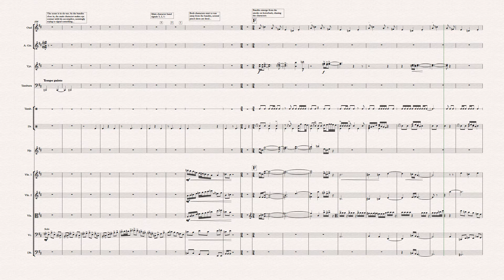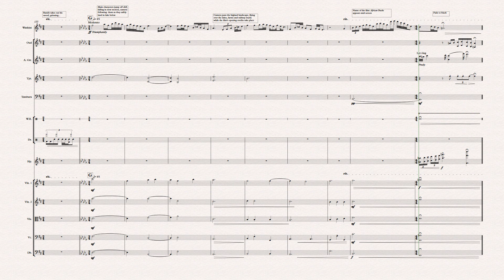African tracks Original Composition READ DESCRIPTION (Digital Recording)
Composition Brief:
‘Compose music for the opening titles for a modern Western film.
Your music should depict at least three contrasting scenes or characters from the film’

In response to the brief, I have composed a piece which brings to life the opening of a contemporary modern Western film set in the Abyssinian Empire (Ethiopia) in the late 19th Century during the building of the French railway. The film explores the adventures of a British photographer and his Ethiopian friend as they are captured and escape from the separatist Islamic City state of Harar. Although the setting of this is East Africa rather than south-western America, the music and movie itself contain many typically ‘Western’ themes such as the frontier railway, horseback bandits and a pistol standoff.

I have blended the sounds of Western, Arabic and Traditional Ethiopian music to create a through-composed piece in order to give a flavour of the exciting setting the characters explore. The piece is instrumentally diverse, with the use of the Washint (Ethiopian flute) and Oud (Arabic lute) in much of its melody, and an impending Sarangi (Indian) drone and the African wasembe rattle alongside the more Western sounds of a string orchestra and bright trumpet, intended to encapsulate the colliding worlds of an aspiring Victorian Europe and the ancient African-Islamic culture of Eastern Ethiopia. The music references the sounds of the railway, rhythmically synchronising the chugging of a train with the music at certain points in order to connect the music in a unique way with what is taking place on-screen.

Having lived in Ethiopia for the last few years, I’ve decided to demonstrate in this piece some of my favourite parts of the rich and varied traditional music of East Africa.

Tonally, much of Ethiopia’s music is pentatonic, which is reflected in the opening washint melody, which uses the tizita major scale, or the tizita minor phrases which are played in the oud at bar 32. However, a use of more middle-eastern sounding tonality is common of the region in which the film is set, accounting of the use of more harmonic-minor related melodies and modes. Another tonality in this piece very unique to Ethiopia is the use of the anche-hoye scale, which is first heard is the oud at bar 77, and goes on to form the tonal basis for the bar 88 standoff scene. Other common tonalities in this piece are the mixolydian mode and the whole-tone/augmented sound.

Although my composition has focussed on creating contrasting moods and effects, I’ve attempted to maintain a sensible level of coherence across the scenes, reflected by the widespread continued use of these tonalities and the inflection of thematic material. A main thematic idea in this piece is the melody which is first played by the washint at bar 25, as it is subsequently echoed by the strings in the following bars, and then later appearing far more dramatically during the standoff scene at bar 117. I wanted these opening title scenes to really have a sense of coherence, and by adding an introduction and reprise/coda style structure with the use of the shorter washint sections I’ve intended to frame the piece, setting it apart from the wider context of the ‘film’. In terms of stylistic inspiration, I attempted to replicate in many of my melodies and rhythmic parts the style of traditional Ethiopian country music, taking inspiration from the likes of Kiros Alemayeh and Getamesay Abebe. The more driving rhythms as heard in the standoff however seek to reflect the more shamanic drum-oriented music of southern Ethiopia/northern Kenya. Much of the music in this piece took inspiration from the Arab-like music of Turkey and Egypt, as heard in the tambourine rhythms and Ottoman/Turkish-style oud playing in the marketplace scene, or the more sustained oud melody at bar 31, which is more evocative of the ancient nomadic music of the Arabian Peninsula. Other, less apparent, inspirations contributing to the music of this piece include dramatic Bollywood strings and a modern rock-style use of drum kit fills (eg bar 129).

Three distinct scenes make up the opening of this film, with an additional introduction and reprise in which the title and opening credits of the film are shown. In order to show my intentions in each scene, here I have included descriptions of what I roughly envision taking place in the film during each scene, due to word character limit, this will be in the comment section under the video